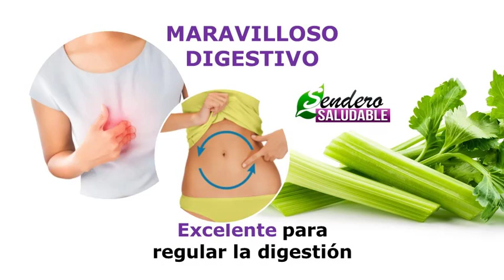PARA QUE SIRVE EL APIO: Beneficios Y Propiedades Del Apio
Hola amiguitos sean bienvenidos a nombre del equipo sendero saludable, en esta ocasión hablaremos acerca los beneficios y propiedades del apio, ¿para qué nos sirve el apio?

DIURETICO Y DEPURATIVO

El apio posee propiedades depurativas en favor de la eliminación de toxinas y para mantener limpio el organismo, estimula la producción de orina y evita la retención de líquidos y la inflamación a través de su efecto diurético.

Esto a su vez beneficia la salud del hígado y los riñones previniendo padecimientos renales.

Así como padecimientos relacionados con la retención de líquidos como la artritis reumatoide y la gota.

MARAVILLOSO DIGESTIVO

El apio tiene beneficios para cuidar de nuestra digestión, es excelente para regular los procesos digestivos previene la acidez, la indigestión y desde luego la inflamación.
Para tales propósitos te sugerimos tomar jugo de apio en ayunas, combinado con otras frutas digestivas o bien aumentar su consumo cuando presentes síntomas de indigestión.

ADELGAZANTE

El apio es utilizado de forma constante en dietas para bajar de peso, esto se debe a su aporte vitamínico aunado a su poca aportación calórica, es decir podrás comer apio de forma regular sin riesgo de ganar peso.

Además es saciante, ideal para mitigar los antojos y propiciar un menor consumo de calorías.

Prepara un delicioso jugo de apio, agrega un poco de perejil y unas gotas de limón y bébelo de forma diaria y en ayunas para reducir unas tallas.

Recuerda que es importante mantener una dieta saludable y realizar ejercicio constante para obtener mejores resultados.

RELAJANTE

Acaba con el estrés, el insomnio y la ansiedad con la ayuda del apio, este cuenta con propiedades relajantes, minerales alcalinos y vitaminas esenciales que participan en la regulación de las funciones nerviosas.

Hazlo parte de tu dieta habitual, crudo, en jugo o batido, el apio es bueno para tu salud.

ESTO FUE SENDERO SALUDABLE
MUCHAS GRACIAS.

TÉRMINOS RELACIONADOS

Para qué sirve el apio
Beneficios del apio
Propiedades del apio
Apio para adelgazar
Apio para bajar de peso
Jugo de apio
Para que es bueno el apio